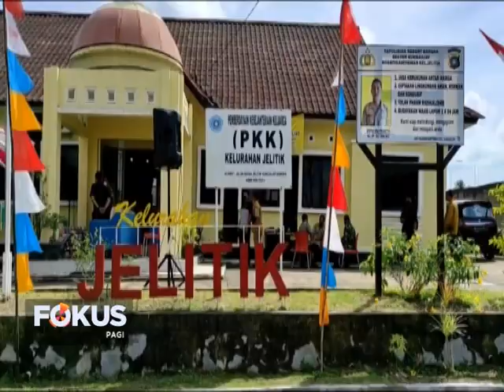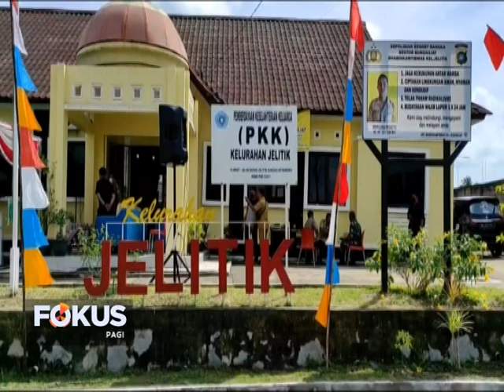9.136 WARGA BANGKA MENERIMA BANTUAN KKS